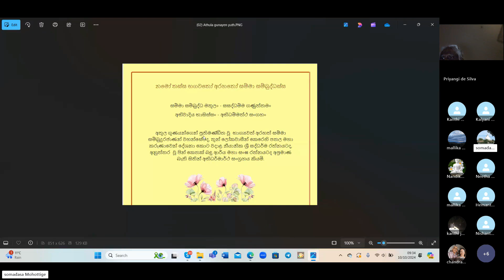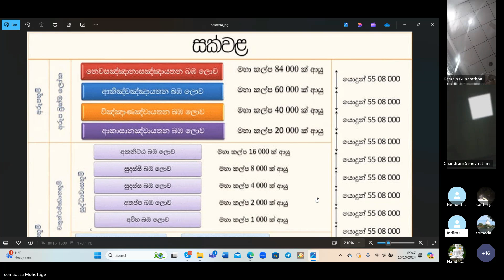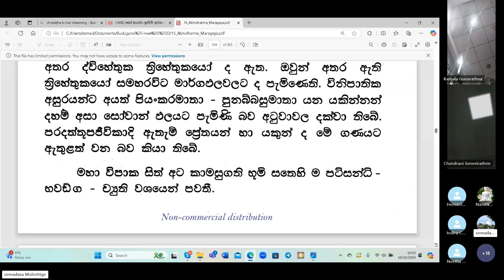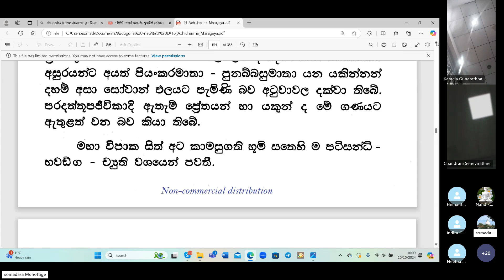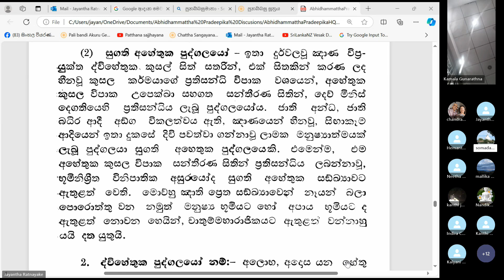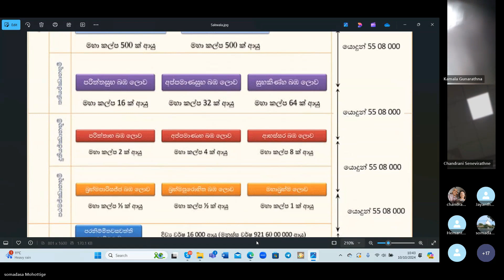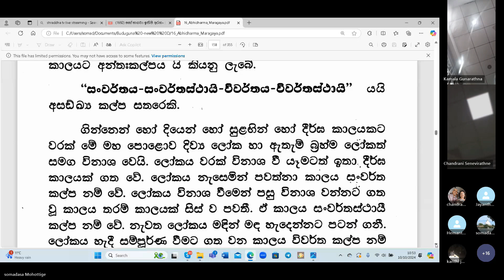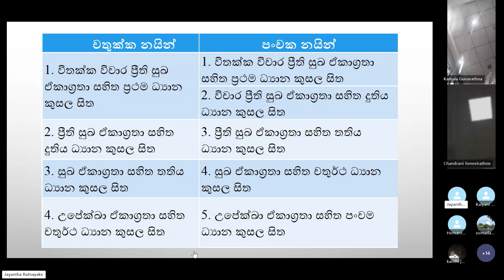26) 10.10.24 _ පරමාර්ථ ධර්ම දේශනා මාලාව (ශ්‍රීමති වරාගොඩ මහත්මිය විසින්)